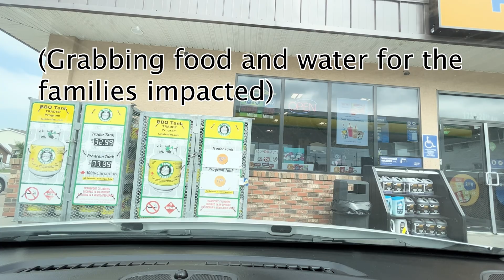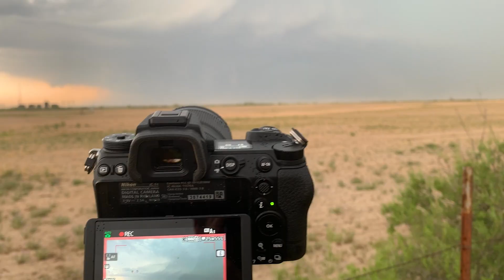Top 5 Mothership Supercells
During my time as a chaser, I’ve encountered numerous gorgeous displays of nature in the form of monstrous, alien mothership-esque supercell thunderstorms. Supercell thunderstorms are natures most violent storms and they are responsible for producing the vast majority of tornadoes and essentially every violent tornado. These storms are capable of producing massive hail, destructive winds, torrential rain, and as mentioned…tornadoes
Today we’re going to take a look at some of the most breathtaking mothership supercells that I’ve documented over the years